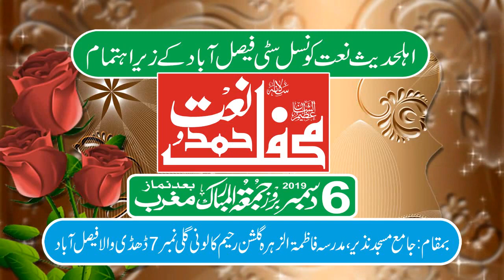Best naqabat Ali ahmad ghuman sab 2019 by mudassar islamic center